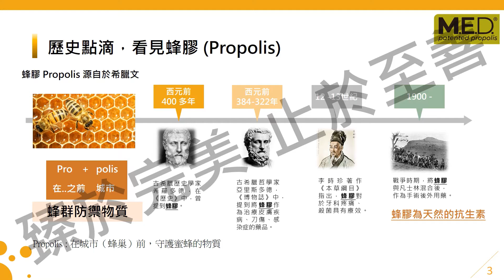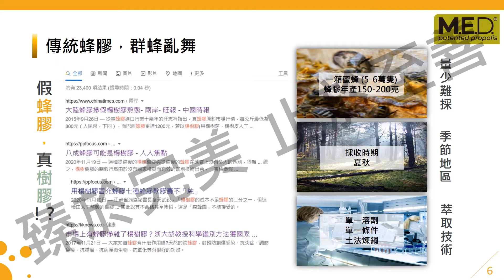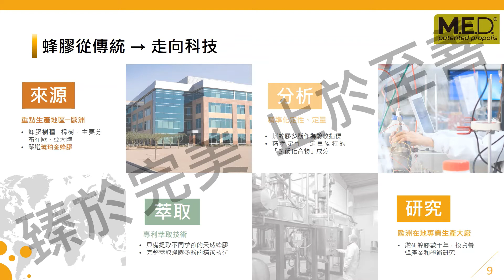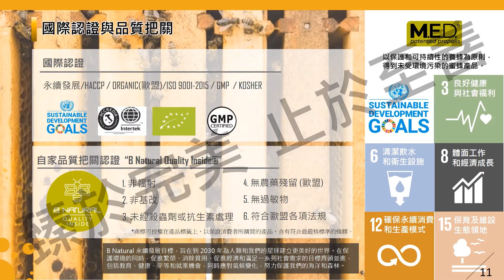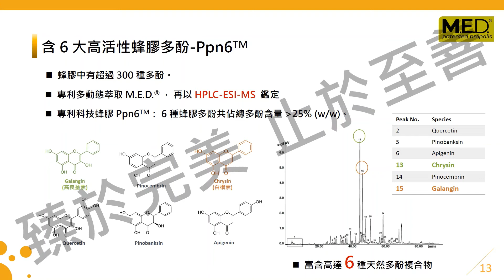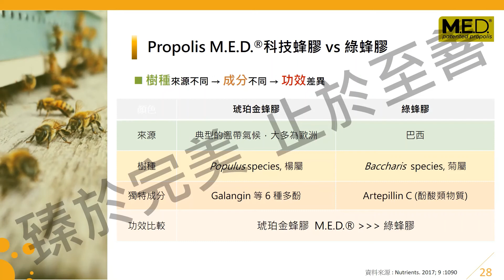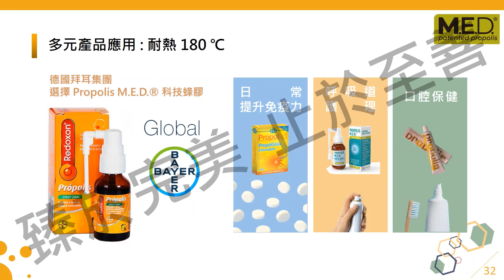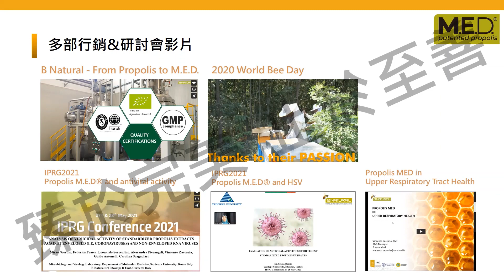【比巴西綠蜂膠原料更科學】義大利科技金蜂膠PPN6® Promunel® 免疫功能、上呼吸道抗病毒功效是什麼? 不是台灣綠蜂膠原料︱蜂膠怎麼吃? 抗病毒、上呼吸道產品推薦 | 保健食品工程師級原料百科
594 原料通 ─ 華人第一的保健原料百科，帶您翻越營養知識的高牆

原料簡介：
Promunel®專利科技蜂膠由超過40年蜂膠研製經驗的義大利B Natural出品，獨家專利M.E.D®多段動態萃取，不受季節、地區的影響，完美保留蜂膠多酚(類黃酮)，以HPLC-MS標準化定量6大蜂膠多酚Propolinol Ppn6®，多臨床文獻佐證功效顯著。更有文獻證實，科技蜂膠效果更勝傳統綠蜂膠。

產品特色：
1. 獨家專利M.E.D.多段動態萃取的科技蜂膠，品質穩定!
2. 6大蜂膠多酚Propolinol ppn6®，佔總多酚25%以上
3. ORGANIC (歐盟有機)、HALAL、KOSHER等國際認證
4. 榮獲國際蜂膠組織 ─ 蜂療研究獎

【臻於完美，止於至善｜我們的品牌價值建立在大量科學證據之上】